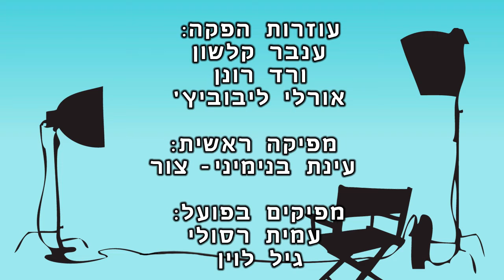EL AL ISRAEL STATION 2012 אל על אגף תחנת ישראל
EL AL Israel station presents a parody on the safty clip displaying in EL AL airplanes.
The clip makers and all the cast are EL AL Israel station emploee.